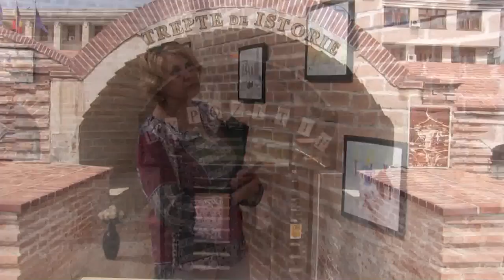ROBERT LADUNCA - expozitie picturi - august 2021